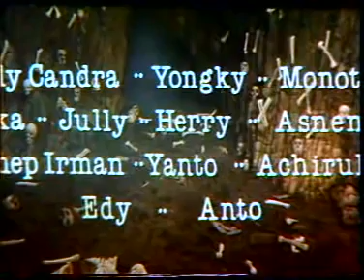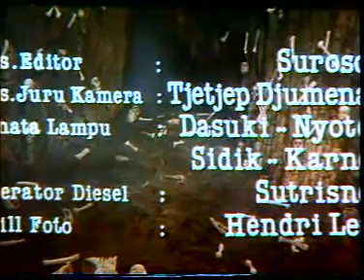NERAKA LEMBAH TENGKORAK - TONY HIDAYAT, DEVI IVONE, ARTHUR TOBING, TANAKA, JOHAN SAIMIMA -